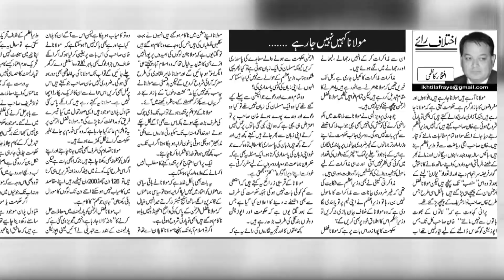Iftikhar Kazmi Ka Taza Column - Bolta Column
Ikhtilaf-e-Raye With Iftikhar Kazmi